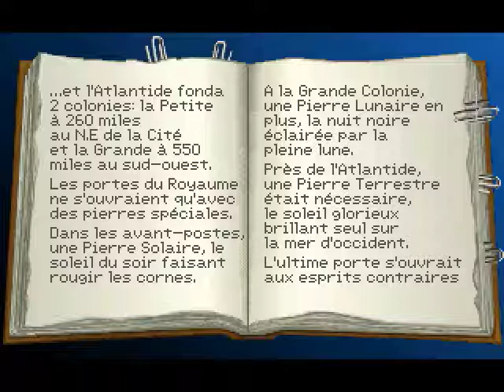LTG - Legends of Point and click#4 - Indiana Jones and the Fate of Atlantis Part 5/5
Dernier volet de nos aventures à la recherche de l’Atlantide !!!